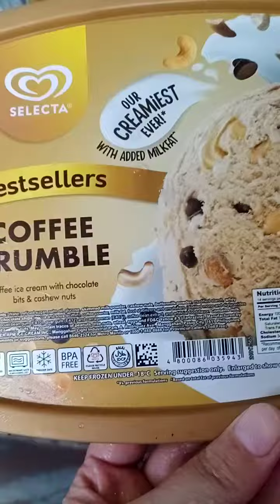Cooking lunch liver and ice cream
Liver with rice and ice cream with Toby labrador